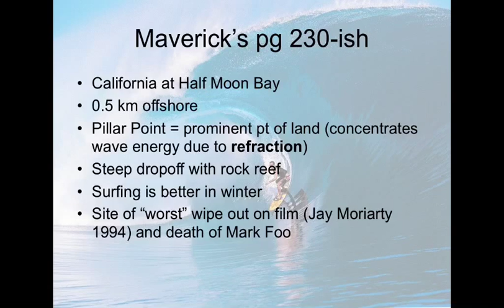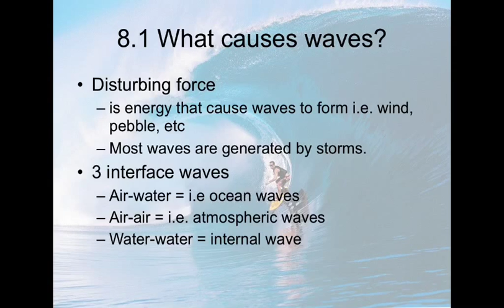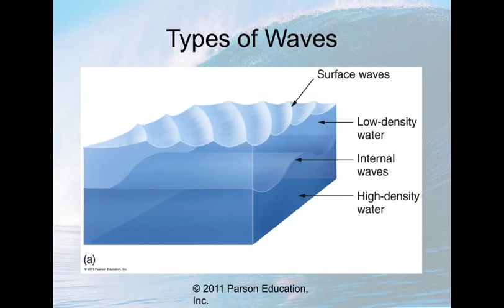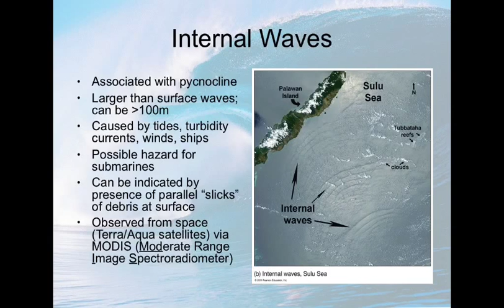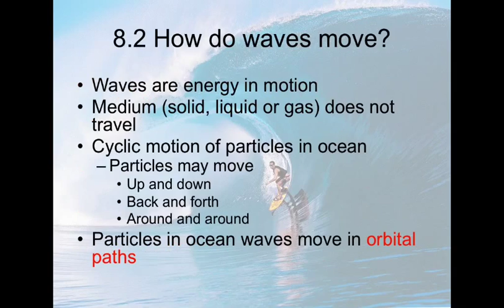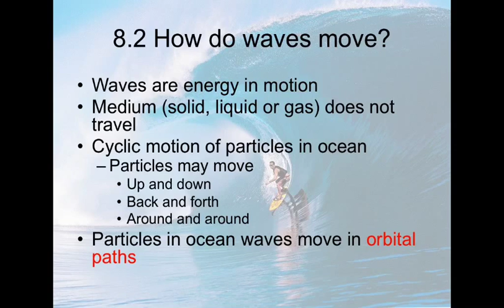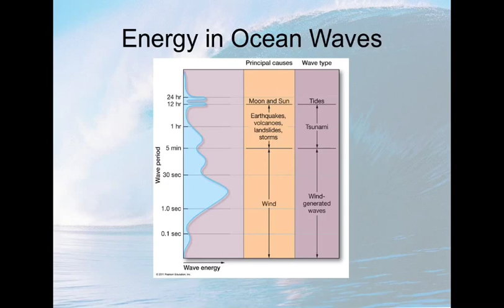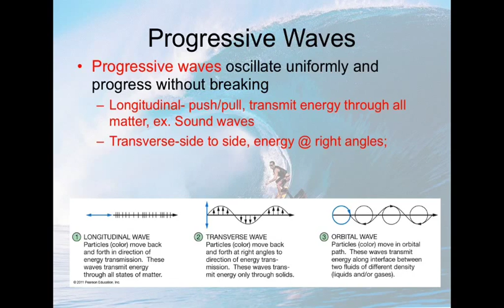Waves 1 Introduction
Waves.  All of 8.1 and the start of 8.2.